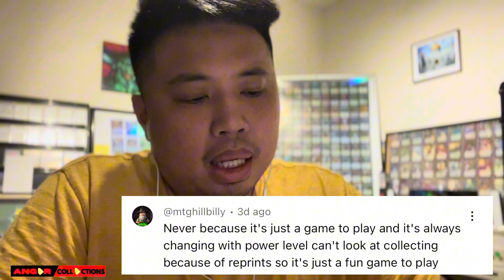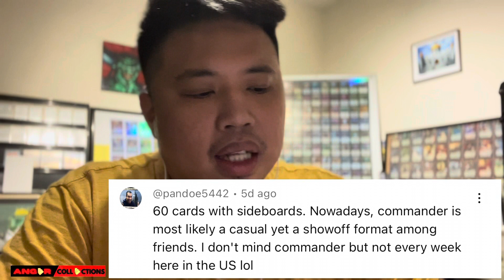INFORMATION coming from the MTG Community #11 | MTG Finance